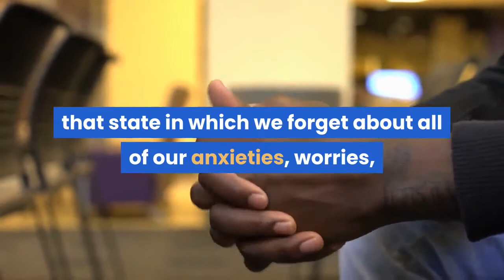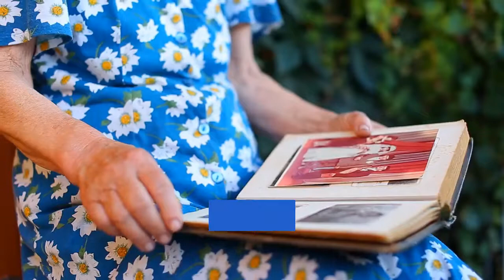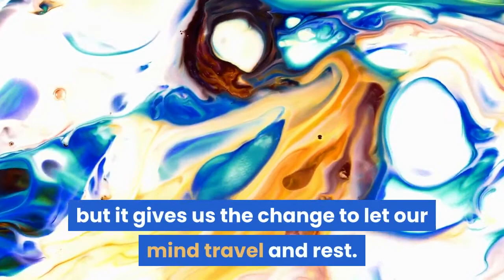How to Use Music and Art as a Relaxation Technique Meditation